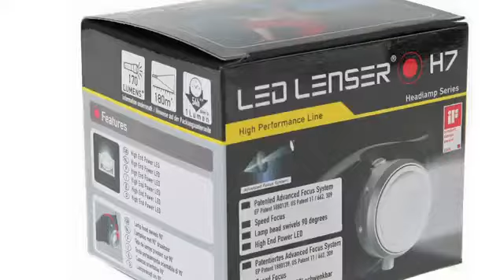LED LENSER® H7